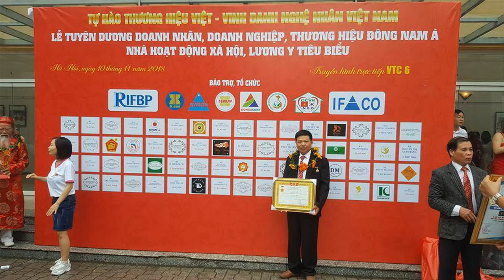🔴Đồ Thờ Cúng: Hoành Phi Câu Đối gỗ gụ, a Dương( Quảng Ninh). đồ gỗ Hiền Lanh. 0986883349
- 🔴Đồ gỗ Hiền Lanh giới thiệu 01 Bộ Hoành Phi Câu Đối gỗ gụ nền trơn, k chặt gấm,  - hoành phi thờ gia tiên có kt 1m97 x 67, ván dầy 3cm, khuôn tranh dầy 7cm x to 10 cm, chạm 3 chữ Đức Lưu Quang, có phụ đề Tiếng Việt
- 🔴 Câu đối gỗ gụ có kt 1m97 x 28 x 4( câu đối thờ gia tiên) - 1 bên câu đối chạm :" Tổ Tông Công Đức Thiên Niên Thịnh" - 1 bên câu đối chạm:" Tử Hiếu Tôn Hiền Vạn Đại Vinh"
- Bộ hoành phi câu đối gỗ gụ làm theo đơn đặt hàng a Dương( Quảng Yên - Quảng Ninh)